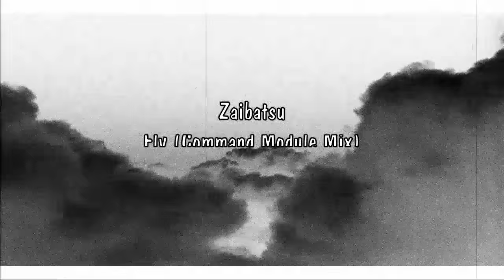Zaibatsu - Fly (Command Module Mix) - 1992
Vocals by Liz Wilson. Written by Graham Tomkins & Liz Wilson. Produced & Engineered by Graham Tomkins.
Recorded at Newcastle College - 1992